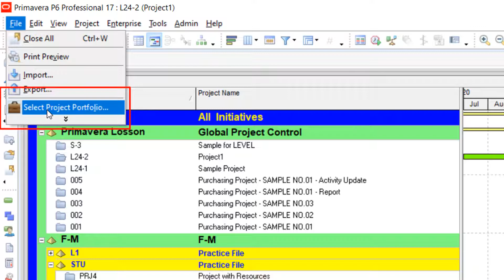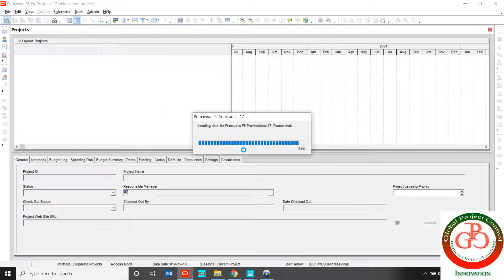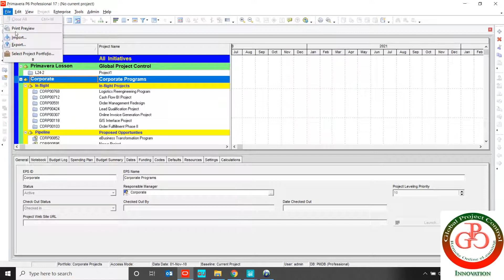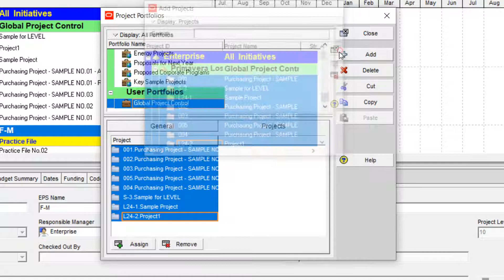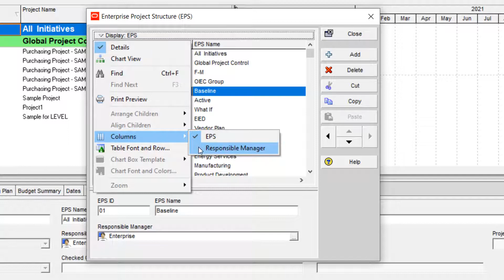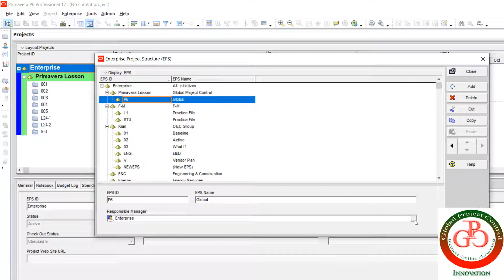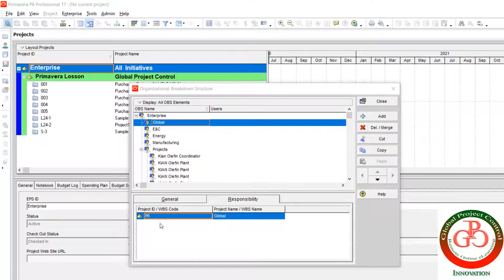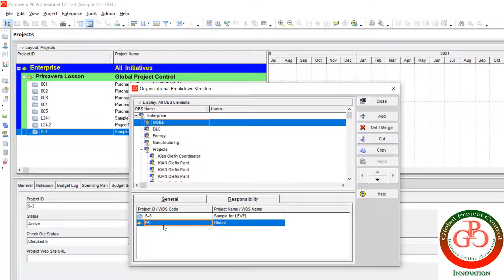🔴 How EPS, OBS, and Portfolio Work in Primavera P6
In this video, you can find how Portfolio, EPS, and OBS work in Primavera P6 from start to end
🔸 How you can create and edit a portfolio
🔸 How to assign the project to a portfolio
🔸 How you can create and edit Enterprise Project Structure (EPS)
🔸 How you can create and edit Organization Breakdown Structure (OBS)
I hope this lesson would be helpful. If you need more information please drop a comment.
If you need more information please drop a comment.

Take your skills to the next level and check out our 𝐒𝐜𝐡𝐞𝐝𝐮𝐥𝐞 𝐇𝐞𝐚𝐥𝐭𝐡 𝐂𝐡𝐞𝐜𝐤 + 𝐃𝐚𝐬𝐡𝐛𝐨𝐚𝐫𝐝 𝐖𝐨𝐫𝐤𝐬𝐡𝐨𝐩:

This 𝐒𝐜𝐡𝐞𝐝𝐮𝐥𝐞 𝐇𝐞𝐚𝐥𝐭𝐡 𝐂𝐡𝐞𝐜𝐤 + 𝐃𝐚𝐬𝐡𝐛𝐨𝐚𝐫𝐝 𝐖𝐨𝐫𝐤𝐬𝐡𝐨𝐩 which provides you a Schedule quality check and also dashboard creation by a combination of P6 reports, excel, and spreadsheet functionality, 𝐈 𝐬𝐮𝐠𝐠𝐞𝐬𝐭 𝐲𝐨𝐮 𝐜𝐡𝐞𝐜𝐤 𝐢𝐭 𝐨𝐮𝐭!